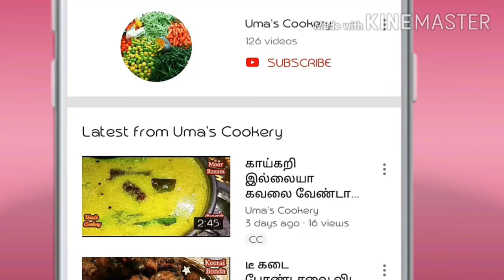தோசை மாவு இல்லாத நேரத்தில் சட்டுனு 15 நிமிசத்துல மொறுமொறு தோசை இப்படி செஞ்சுப் பாருங்க / Bread Dosai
UmasCookery -- Bread Dosai -- Instant Dosai -- 15 mins breakfast -- Instant breakfast -- Dosai recipe -- Bread recipes -- Quick breakfast -- Crisp Dosa-- Bread rava dosai --Instant dinner

How to make Bread dosa in tamil

Ingredients

Semolina / rava                   01 cup  (250 gm)
Rice flour                              ½ cup     (125 gm)
Thick Curd                            ½ cup     (125 gm)
Salt                                           required
Palagara soda                      ½ spn

Spicy Urad dal chutney

Urad Dal                              ½ cup (50 gm)